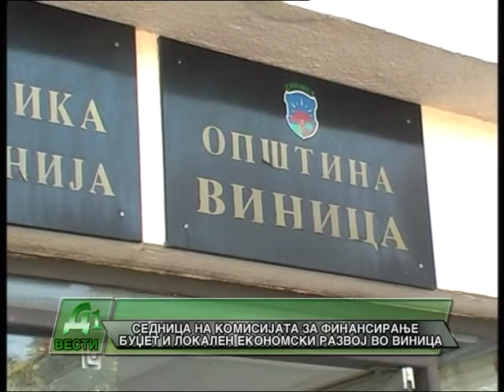SEDNICA NA KOMISIJATA ZA FINANSIRANJE BUDZET I LOKALEN EKONOMSKI RAZVOJ VO OPSTINA VINICA